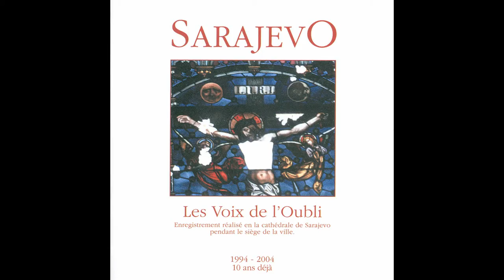Josip Magdic - Images de la guerre - PTT engineering-unprofor - organ